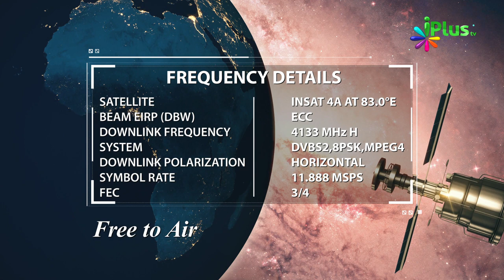12 November 2018 Ko Sawaal In Aayaton Mein Se Hoga In-Sha-Allah